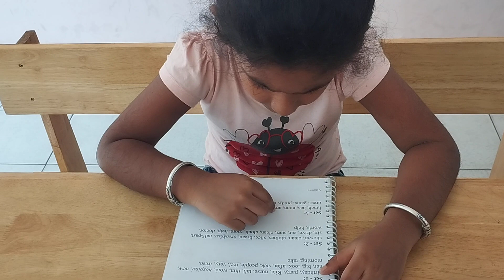Rani Kothai Naachiyar Super speed card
Super speed card